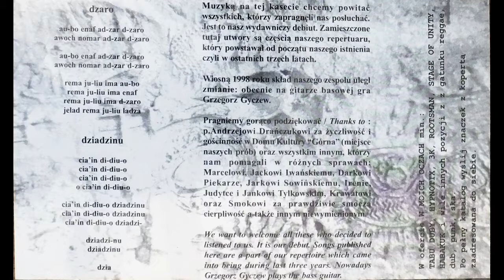Archinta – malfor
"malfor" – A1 from cassette "Intus" by Archinta. Label "W Moich Oczach", catalogue no. OKO 16, 1998. Polish neofolk.
Grażyna Jasman – lead vocals, keyboards, backing vocals, songwriter, arrangements, cover design, photography
Janusz Reichel – classical guitar, layout
Paweł Czuba – drum, tambourine
Tomek Ogrodowczyk – bass guitar
Dariusz Piekara – recording engineer
Smok – mastering engineer